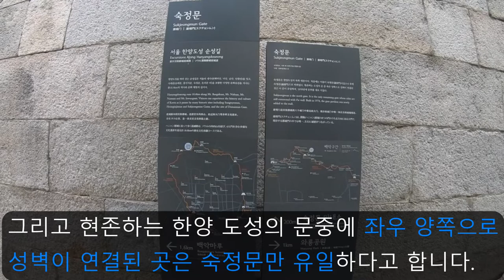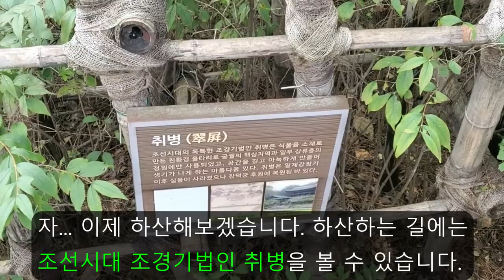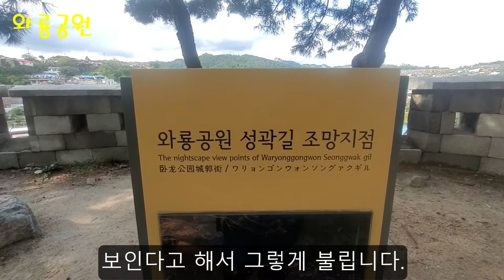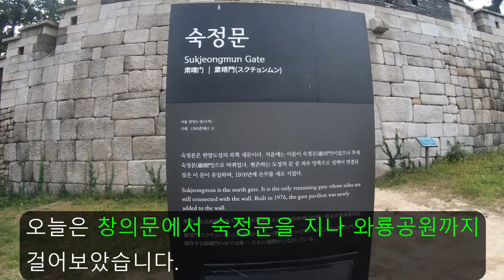[서울특별시 종로구] 숙정문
-- 숙정문 --
① 주소 : 서울특별시 종로구 삼청동 산 25-22
② 전화번호 : 02-120 (다산 콜센터)
③ 홈페이지 :

2022년 10월에 방문하고 편집한 자료입니다.

◎ 촬영장비 : GOPRO7 BLACK, Samsung SM-F700N